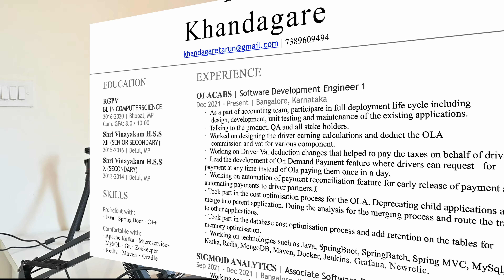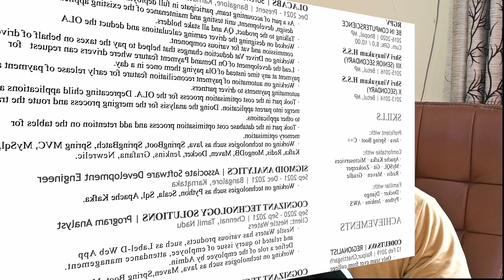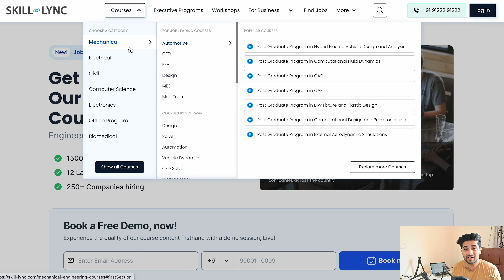How to Prepare for Technical Interview | Interview Preparation Tips And Tricks | College Placements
Avail an exclusive 15% offer and a free career guidance session with Skill-Lync by registering

Timestamps:
0:00 -  Introduction
00:13 - Need to know before preparing for technical interview?
00:52 - Resume Importance?
01:35 - Language Preparation Using Blog Site
3:40 - Projects Preparation
5:46 - Promotion
6:30 - Review the Interview Experience Questions
8:30 - Mock Interview Preparation
9:48 - Tips To Crack Interview
12:55 - Build Confidence
13:38 - Conclusion